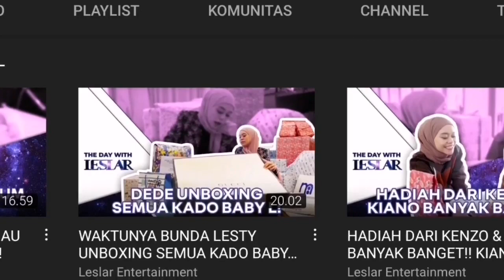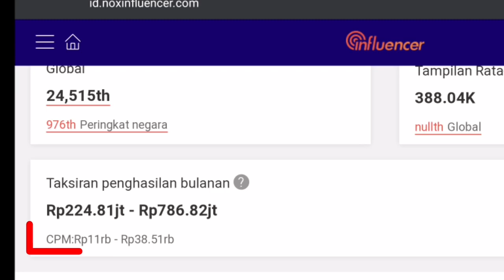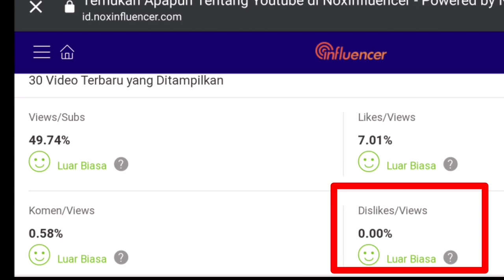Kaget Coyy ll Gaji Lesti dan Rizky Billar ll Leslar Entertainment